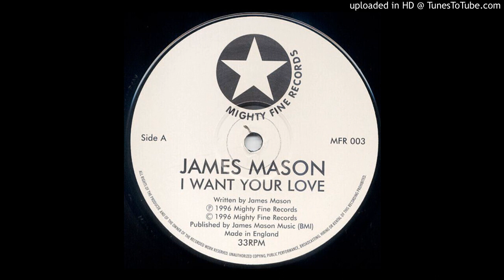James Mason - I Want Your Love